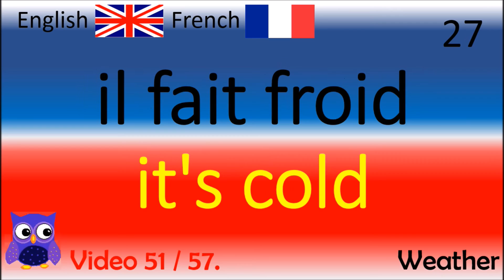51 Weather (Météo) Mots anglais learning - Français / fonds britanniques / mots anglais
Thanks!